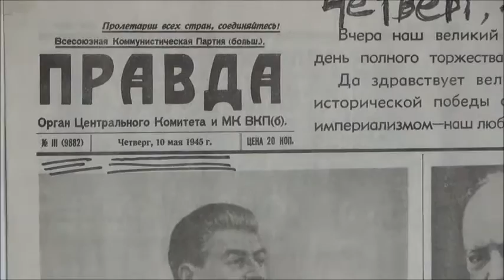9 МАЯ 2016 Дорогие друзья, товарищи, коллеги!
От лица Всемирной Федерации Профсоюзов мы приветствуем героический день Великой  Победы  Красной  Армии  над  фашизмом.
Эта Победа служит ярким  примером  для  рабочего класса всего мира.